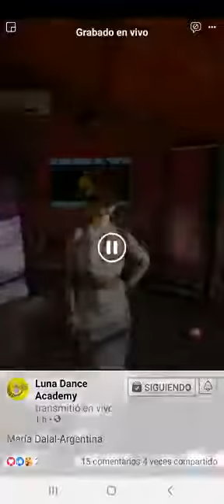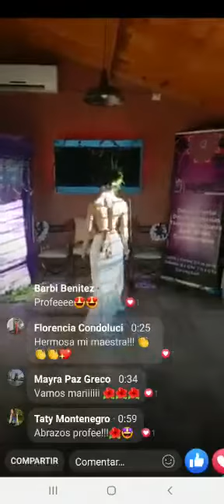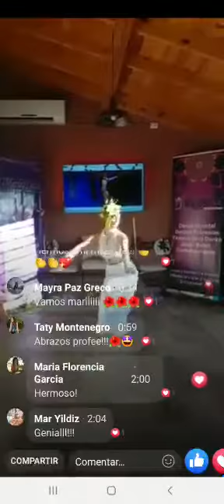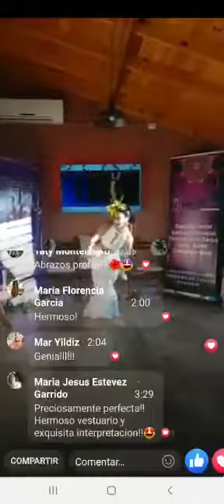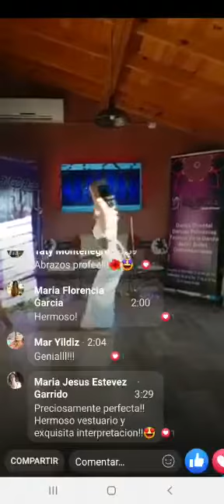María Dalal Show OnLine Para México- Danzas Polinesias de Academia Luna Dance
Participación Como Invitada al Show OnLine Organizado por la Maestra Cindy Luna de México

Interpretando Una Aparima, Danza Tahitiana